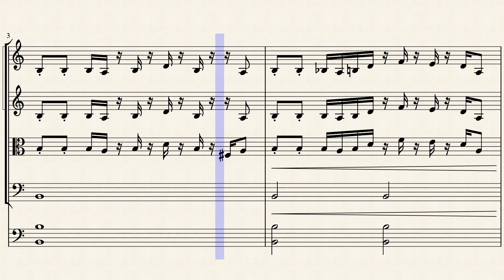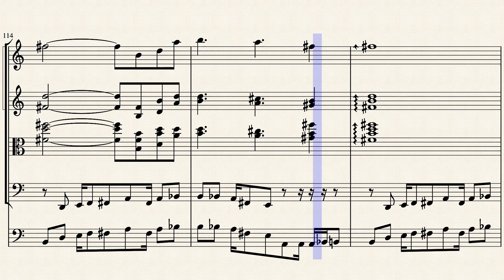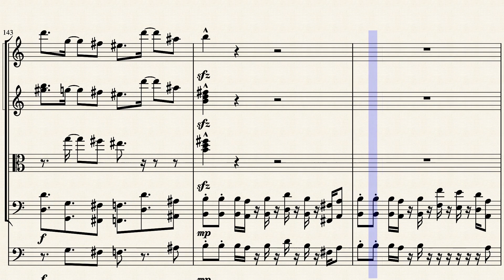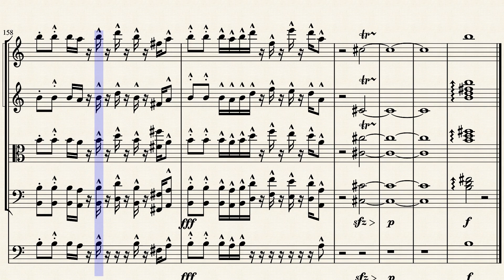I'l_Vento_D'Oro for String Orchestra by Yugo Kanno Arranged by Melody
oops i've been inactive... youtube please don't copyright me i need to put out content.

 I did this in UNDER three hours. I'm very happy with this. It's been popular on tiktok and I've started watching Jojo's Bizarre Adventure so yeah! starting pt 3 soon btw. anyways i have school tomorrow so byeeeeee